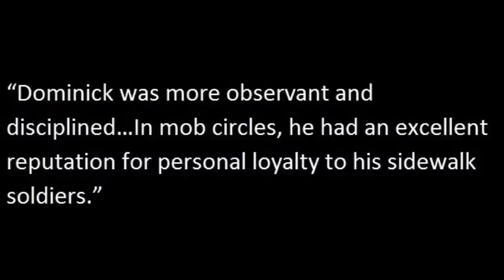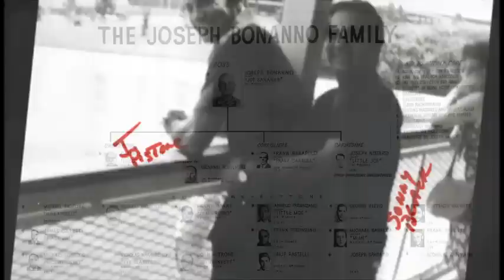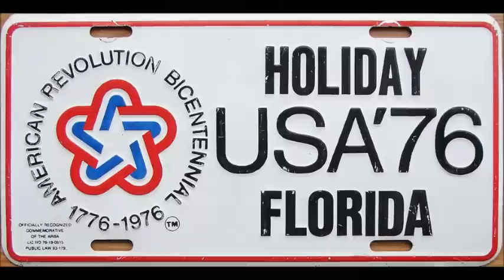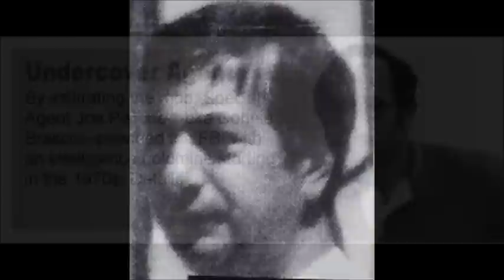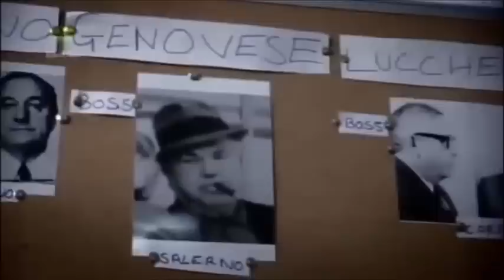Mobster - Dominick "Sonny Black" Napolitano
A brief history of one-time Bonanno Capo Dominick "Sonny Black" Napolitano.  Napolitano was the capo who allowed FBI Special Agent Joseph "Donnie Brasco" Pistone to infiltrate the mob and almost become a made man.